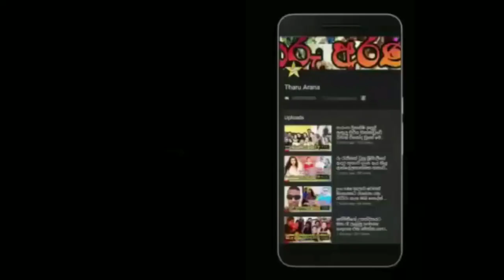කලකට පසු උමාලි තිලකරත්න තැබූ සංවේදී සටහන.umali thilakarathne